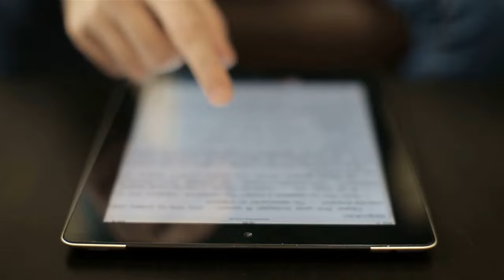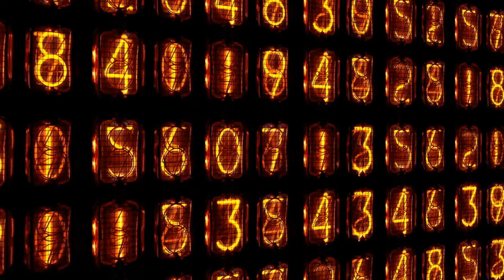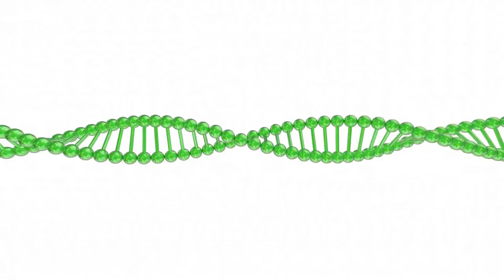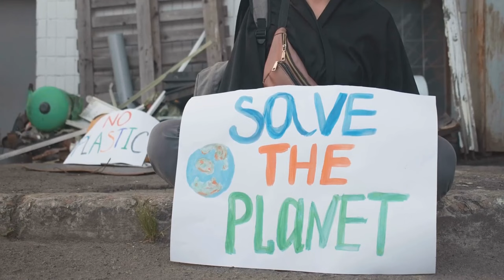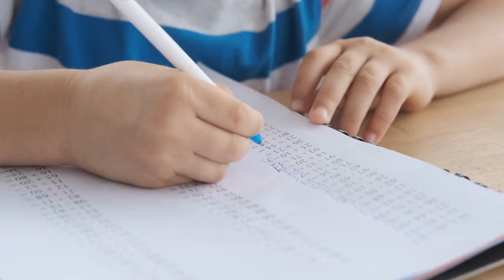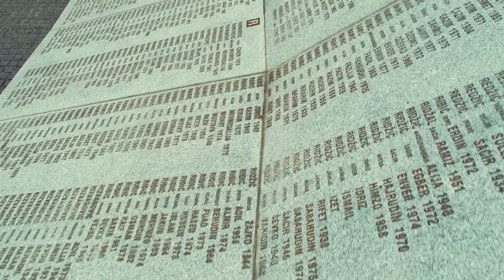Understanding the Mind of a Serial Killer: What Makes Them Tick?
Imagine a world where every person is capable of living a life of fulfillment and happiness.
A world where people have the skills to understand their emotions, process their thoughts, and behave in a manner that's not harmful to others. Surprisingly, people can be unpredictable and can be wired differently as deviant behaviors vary from person to person.
This video explores the mind of one of the most feared and misunderstood personalities, a serial killer.